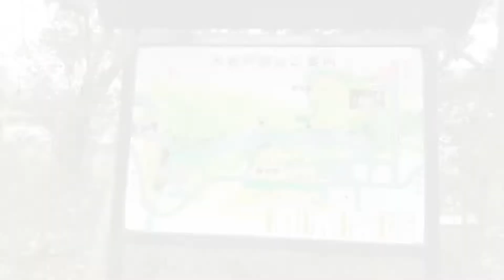天岩戸神社東本宮 参拝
天岩戸神社東本宮に参拝しました。
東本宮は天照大神が天岩戸からお出ましになられ、最初に滞在された場所です。
七本杉や御神水もありました。